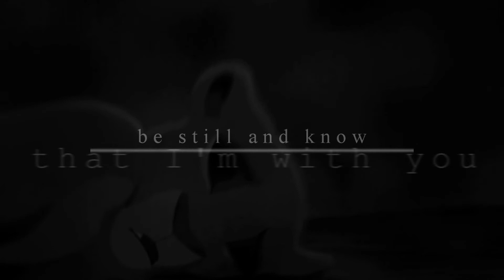...be still and know I am.{Happy Father's Day}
Yep, this is late, sorry.  My Dad in heaven is really amazing and I made this for Him. God, thank you so much for being my Father. I am overjoyed to know You will never let me down. Whenever I think of this song, I think of You. When I'm stressed at work, or panic at something, I remember You and this song sometimes. I imagine You in heaven just telling me "Be still, I'm right here."

I am very thankful for my earthly dad. He is pretty cool, ^^ even if I don't say so enough.